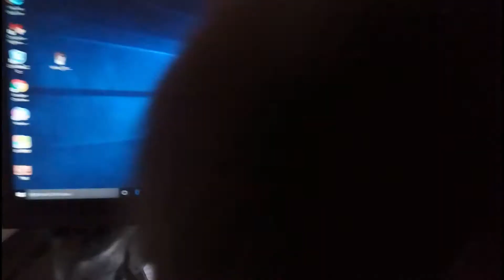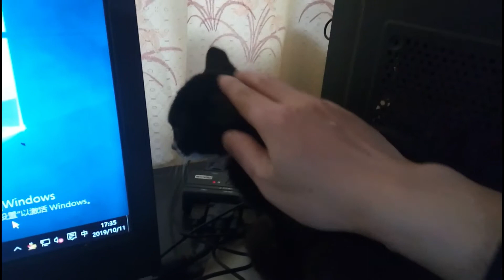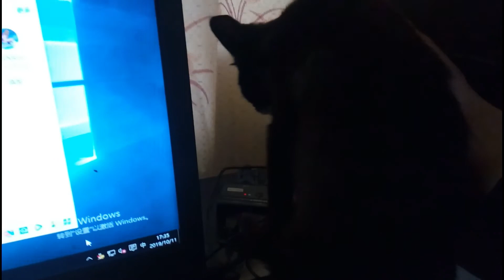Lovely cat 有趣的猫